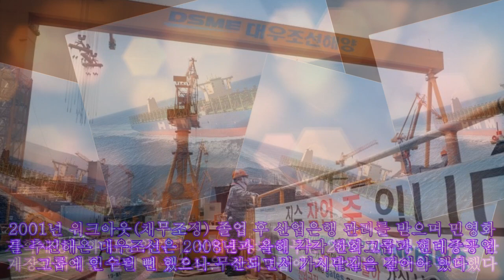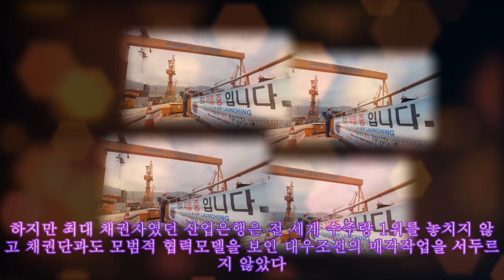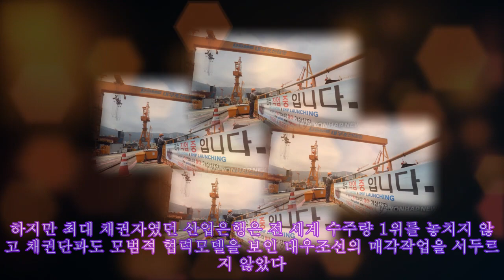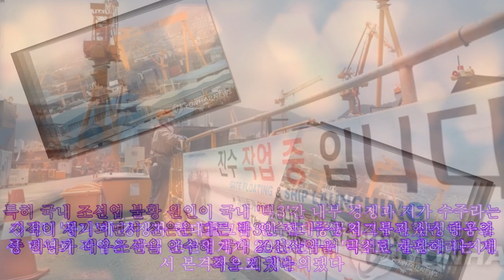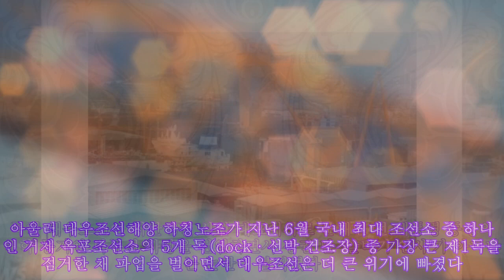대우조선 '21년 매각 진통' 끝내나…새주인 찾아 정상화 전망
대우조선 '21년 매각 진통' 끝내나…새주인 찾아 정상화 전망 2008년 한화·올해 현대重 인수 무산…알박기 논란·파업에 어수선내부서도 긍정적 분위기 감지…"경영정상화 속도 낼 것" 국내 조선 '빅3' 중 하나인 대우조선해양이 20년 넘는 기나긴 매각 작업 끝에 새 주인을 맞을 것으로 보인다. 기획재정부와 금융위원회, 산업통상자원부는 26일 산업경쟁대우조선 '21년 매각 진통' 끝내나…새주인 찾아 정상화 전망 2008년 한화·올해 현대重 인수 무산…알박기 논란·파업에 어수선내부서도 긍정적 분위기 감지…"경영정상화 속도 낼 것" 국내 조선 '빅3' 중 하나인 대우조선해양이 20년 넘는 기나긴 매각 작업 끝에 새 주인을 맞을 것으로 보인다. 기획재정부와 금융위원회, 산업통상자원부는 26일 산업경쟁